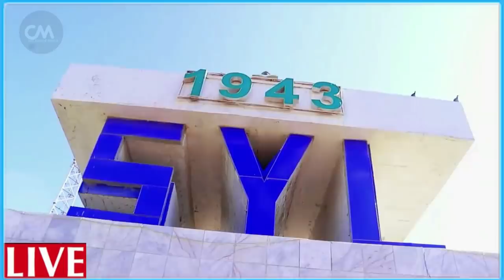DEG DEG Wasiirka Difaaca oo amray in Rooble la baaro lasoo qabto maxkamad & Odowaa oo amar lasiyay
DEG DEG Wasiirka Difaaca oo amray in Rooble la baaro lasoo qabto maxkamad & Odowaa oo amar lasiyay inuu si deg deg ah cadaalada u horkeeno ,xog culus wasiirka gaanshaandhiga oo amraya Raiisulwasaarihiisa yaabkii aduunka wasiirka farmajo ayaa amar siiyay